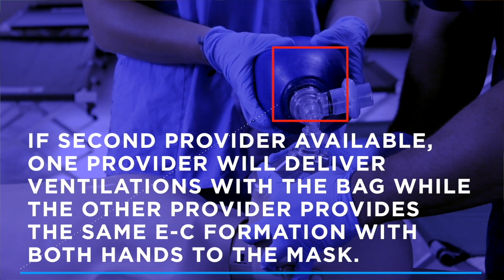Airway Management (2026)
Airway Management is a fundamental life saving skill.
Your management of the airway depends upon your abilities, training, and scope of practice.  The best method of airway management will vary depending on patient condition, equipment available, and skill level of the provider.

The first 2 steps in any airway management response involve opening and clearing the airway.
1st open the airway using a head-tilt, chin-lift by placing one hand on the forehead and the other on the chin, push with the palm to move the head back while lifting the jaw to bring the chin forward.
2nd clear the airway, suctioning may be necessary to remove foreign material or secretions.

Now that the airway is open and clear, consider a couple airway adjuncts to maintain patency. There are 2 main types including the Oral Pharngeal Airway for unconscious patients and the Nasal Pharangeal Airway for conscious patients.

Selection of the proper sized Oral Pharngeal Airway is done by assessing the flang at the lips of the patient and tip of the airway which should be at the angle of the jaw. Insertion is achieved by pointing the tip toward the hard palate and then rotating 180 degrees until the tip touches the posterior pharangeal wall.

Selection of the proper sized Nasal Pharangeal Airway is done by assessing the flang at the nostril and the tip should just reach the tragus of the ear. To insert, place the tip perpendicular with the maxillary bone, using gentle pressure and a spiral motion until the devise is in place beyond the nasopharanyx providing a patent airway.
After placement, listen to the chest to insure that the patient is receiving adequate breath sounds.

Now that we have our airway adjunct in place we now move to bag mask ventilation.
To properly use the Bag-mask, use the “E-C formation with your hands”
to do so,  form a C with the index finger and thumb on one hand on the top side of the mask on the bridge of the nose. This securely applies the mask to the face. Now the 3 remaining fingers form an E and use these fingers to lift the jaw opening the airway. Now maintaining this position, the provider squeezes the bag taking 1 second to provide one ventilation. (enter person 2)
If a second provider is available to assist with bag mask ventilation, one provider will deliver ventilations with the bag while the other provider provides the same E-C formation with both hands to the mask.

So you have completed the airway management skills training. Please feel free to review as often as you would like and we encourage you to practice your skills with a skilled health care provider. So, please go out there and save lives!